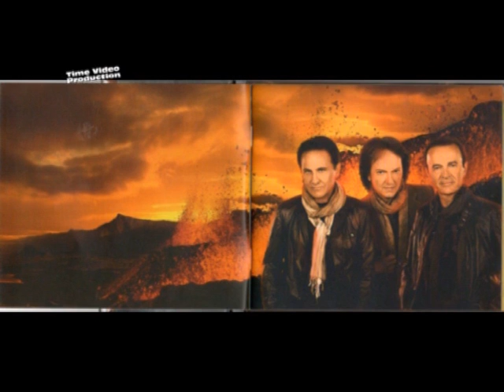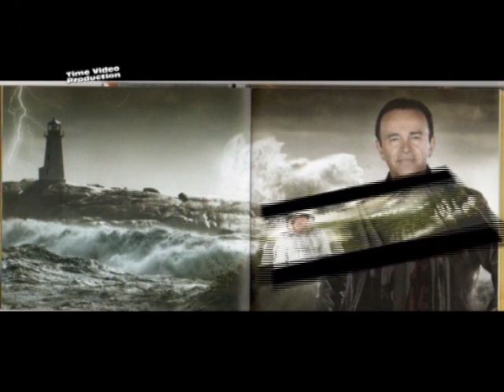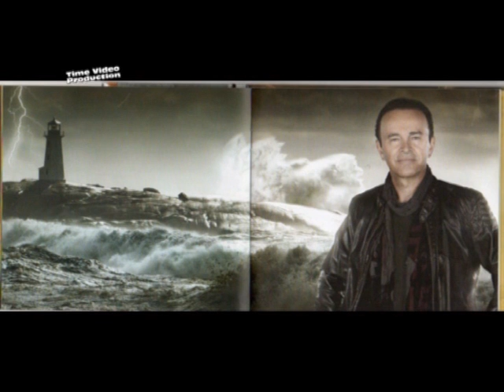Pooh - Questo sono io.avi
Brano tratto dal ultimo Cd  Dove comincia il sole

Time Video
Production